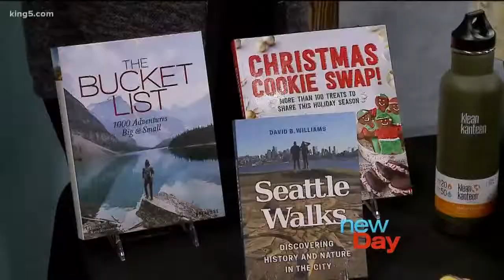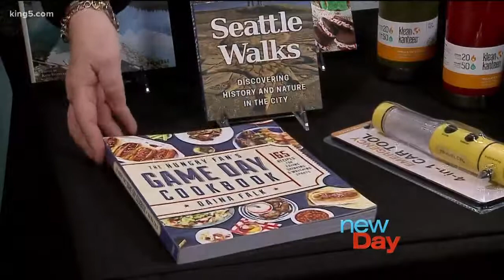AAA has travel gifts for everyone on your list - New Day Northwest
Lisa Anciaux returns to New Day to show & tell some gifts from AAA's travel store.